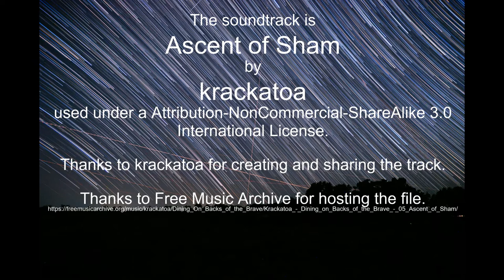Aug 31 - Sep 1, 2022 time lapse plus star trails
The soundtrack is Ascent of Sham by krackatoa used under a Attribution-NonCommercial-ShareAlike 3.0 International License.

Thanks to krackatoa for creating and sharing the track.